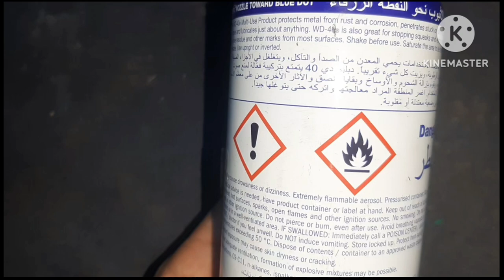WD-40.WHAT IS WD-40-WD40 KYA HY.HOW TO USE WD40 genral firefighting7535.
is video mn mn ap ki WD-40 k bary mn batuon ga .how to use WD-40.what is WD-40

genral firefighting7535
genral firefighting,
general fire extinguisher,
general fire,
grass fire fighting,
firefighter# general aptitude test,
ba set for fire fighting,
a fire fighting,
fire fighting foreman,
fire fighting usa,
fire fighting components,
fire fighting knowledge,
$polaris general fire extinguisher mount,
nz fire service,
nz firefighters,
rincon fire department,
search and rescue training fire fighting,
fire fighting chronicles,
fire fighting vessel,
warehouse fire fighting system,
ifsta search and rescue,
fire fighting contractors,
zcv in fire fighting,
firefighter 1 and 2,
combination attack fire fighting,
6th alarm fire